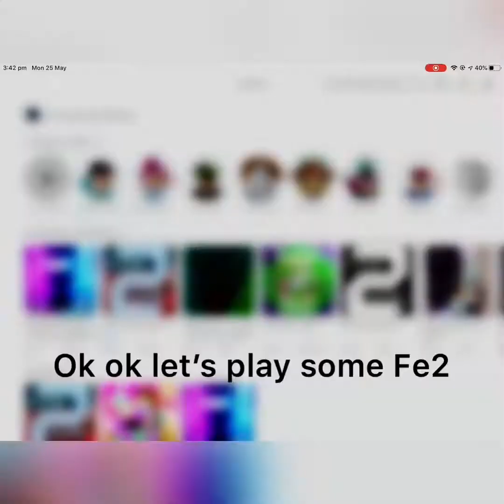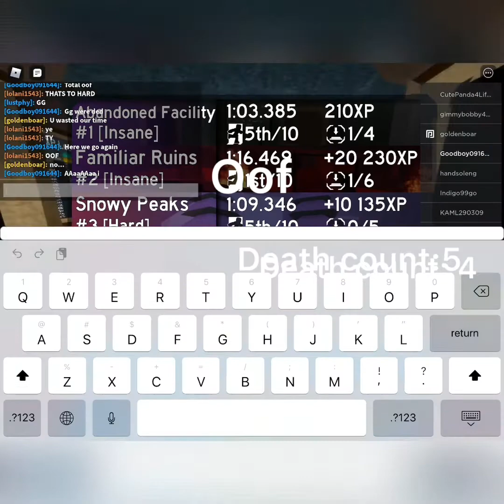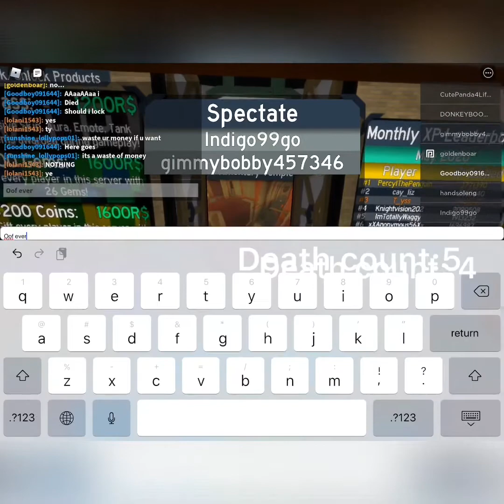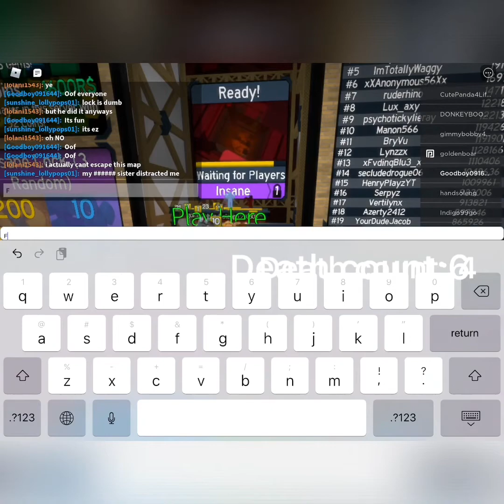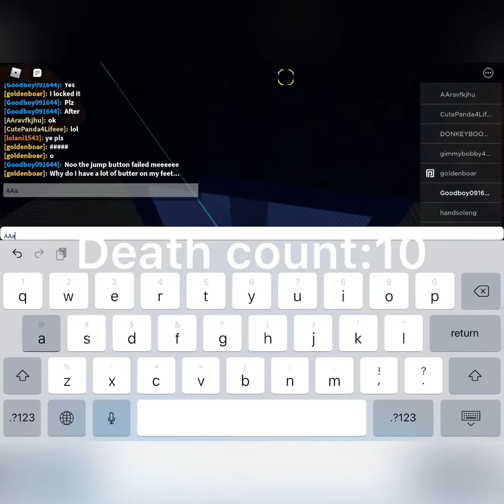How long does it take to die 20 times in roblox Fe2 (2x speed)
Sry about bad text editing. This is the first time that I made a video with this much editing and stuff.

For the death count just look at the largest one. Something happened when I edited it and saved it.

Recording method: screen recording.

Intro made with intromaker